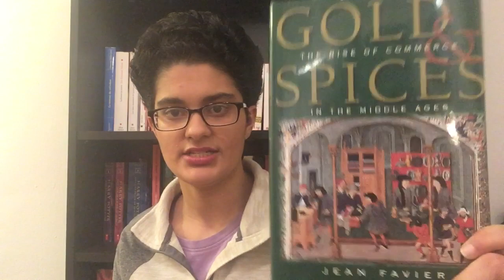Marco Polo's Travels (Chapter 7 - End)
medievalmonday Marco Polo (ie. Rustichello of Pisa, Marco's ghostwriter) makes his most racist comments at the end of his Travels. Also, what were they smoking in the 13th century? There are some insane claims in the Travels.

Article on Friar William of Rubruck and his more accurate account of the Mongols